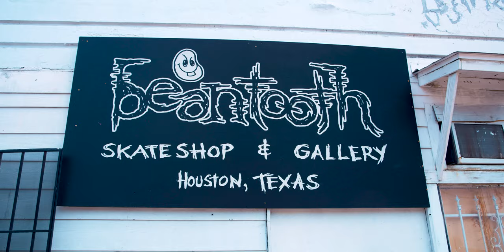"Drawing Lines" Steve Olson | Faces Ep. 6 (2019)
Skateboard legend and artist, Steve Olson, installs a new sculpture called "Crossed Upside Down" in Houston, Texas at the Rockstar Energy Bike Park (formerly North Houston Bike Park).

Special thanks to Mitch Landry for making this project happen.

Directed/Shot/Cut by Evan Falbaum
Produced by Mitch Landry and Landon Lloyd Miller

Shot on RED Weapon Helium 8K at 24 and 60 fps. Shot with Tokina Cinema ATX zooms and Rokinon SP primes.